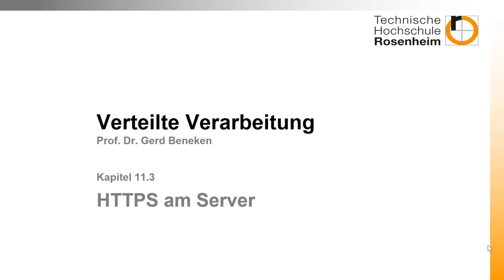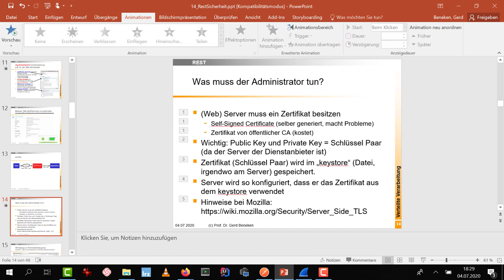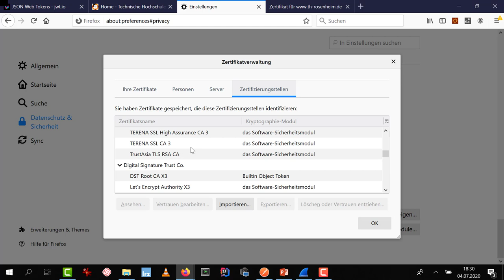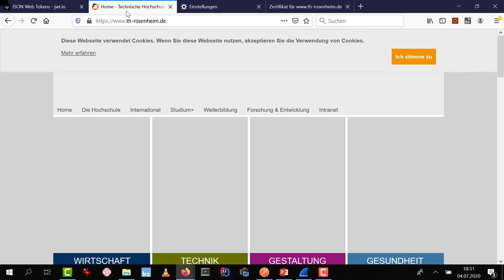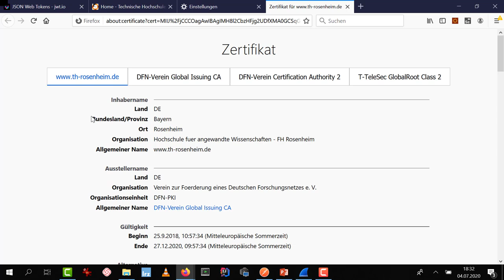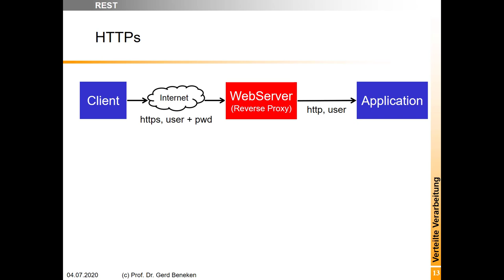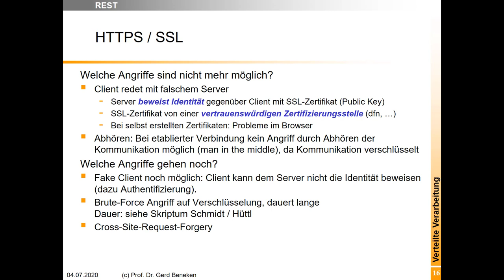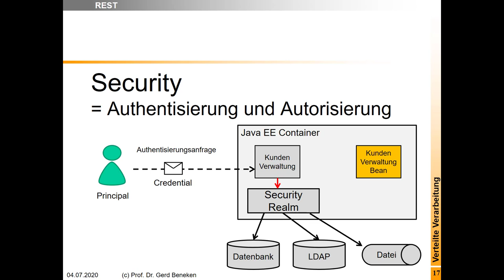Woche 11 (3) HTTPS am Server bei RESTful WebServices